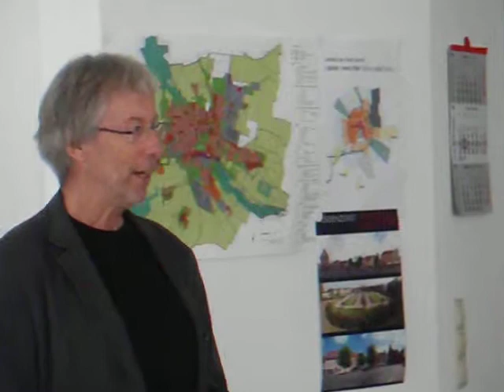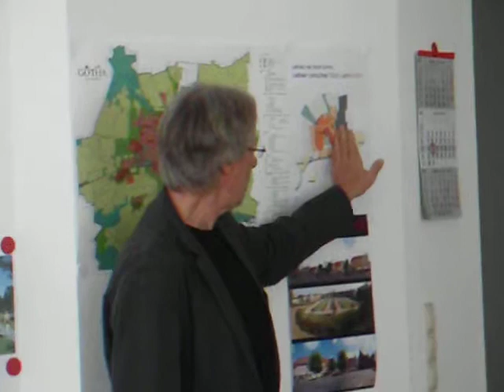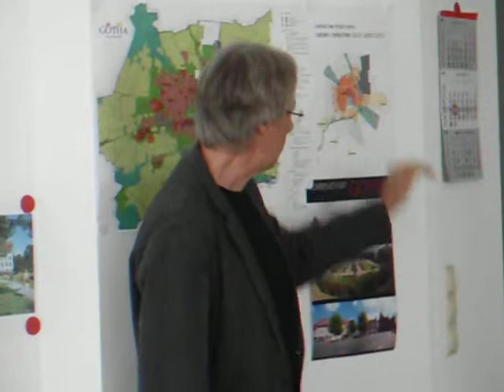Amt 61. Das Stadtplanungsamt der Stadt Gotha. Arbeitsergebnisse.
Willkommen zur planungstechnischen Machbarkeitsstudie "Keine Panik!" zum Bau und Betrieb einer Straßenbahnlinie zwischen dem Thüringen Park in Erfurt Nord über den Flughafen Erfurt-Weimar bis nach Bad Tabarz im Landkreis Gotha

Nach einer Legende lebten einst am Amazonas kriegerisch veranlagte Frauen, Amazonen genannt - ihre Nachkommen haben sich über den ganzen Erdball verbreitet. Das vermutet man weltweit - im 21. Jahrhundert.

Wir machen nur eine Machbarkeitsstudie wie in Halle - weiter machen wir nichts. Nur keine Panik. Wir treffen keine Entscheidung und wir beeinflussen auch nicht in unzulässiger Weise eine öffentliche Meinungsbildung

agenturfürkinderträume.de
Rabac & Labin IPTV Werbefernsehproduktion

99867 Gotha-West